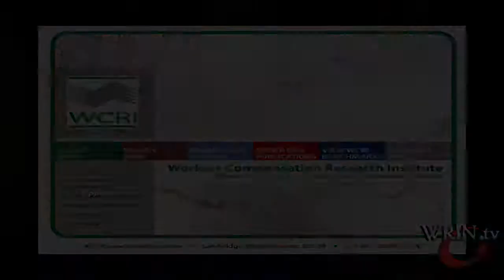Physicians dispensing drugs flout restrictions…driving up workers comp costs – WCRI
Eighteen states have enacted reforms that put limits on the expensive practice of doctors writing and dispensing prescriptions from their office. Here, Dongchunn Wang, an Economist at the Workers Compensation Research Institute (WCRI), reviews a WCRI study that exposes ways physicians go around the restrictions.

According to Ms. Wang, physicians are prescribing and dispensing drugs to their patients at their offices and getting paid higher prices than local pharmacies. “You won’t see this is a lot of places,” Ms. Wang says, “but in workers comp it is pretty prevalent.”  Eighteen states have made changes to reimbursement rules to cap payments made to physicians who dispense drugs.  The restrictions are designed to lower the price of the medicine patients pay.

In the recent study, the WCRI asks: “Are Physician Dispensing Reforms Sustainable?”  Ms. Wang acknowledged that the study was originally designed to look at the effectiveness of the physician-dispensing reforms.  While the WCRI found that the pricing reforms did lower the cost of prescriptions, physicians in Illinois and California found new ways to continue charging inflated prices compared to local pharmacies.

Ms. Wang says the report “raises questions about (the) effectiveness and sustainability of the recent reforms on physician dispensing.”  And while the report looked at problems in California and Illinois, if reforms are not addressed, problems could spread to other states.  After the report was released, Ms. Wang says policyholders and stakeholders began to look into the issues in order to find solutions

For a copy of the WCRI study “Are Physician Dispensing Reforms Sustainable”, visit the WCRI website.